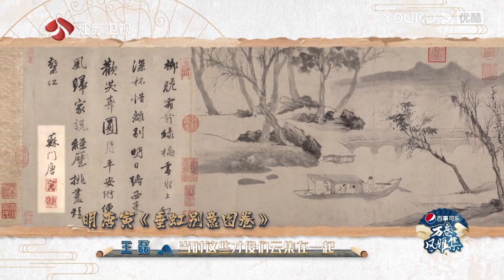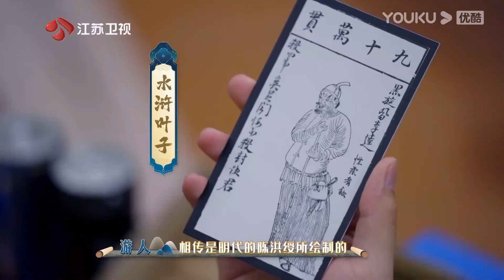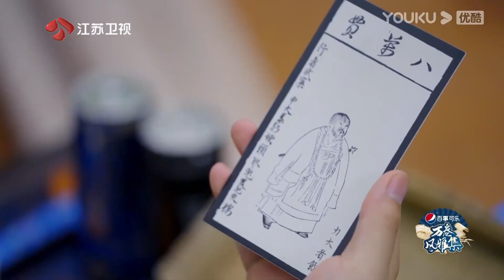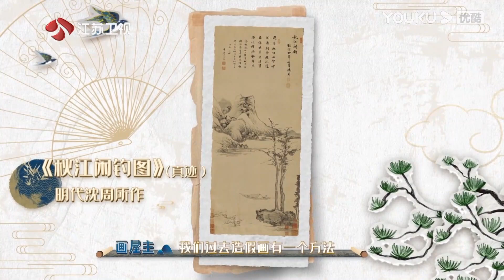杨迪玩水浒叶子，看子异和凌赫掰手腕 | 万卷风雅集 Classical Pieces As My Guide | 优酷纪实人文 YOUKU DOCUMENTARY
【万卷风雅集 Classical Pieces As My Guide】四位不同时代的艺人组成的万卷游学团，每期邀请一位“风雅体验官”，来到传世名作的创作地，为再现与作品紧密相关的“名场面”，他们将根据“游学攻略”，一路行旅了解其人其事，不断“加载”必备的知识、技能和文化，最终抵达目的地完成一场古今同游的“情景再现”，感受作品的魅力所在；并在旅行结束后，并以今天视角重新解读的融创秀，将千年前的精神内涵用现代的方式表达出来，彰显华夏文明的延续和传承。
★嘉宾：陈铭 / 喻恩泰 / 杨迪 / 王子异 / 罗一舟 / 张凌赫 / 张晓龙 / 王鹤棣 / 王耀庆 / 曾可妮

00:00 The International Website youku.tv is now available!
02:00 Download YOUKU International APP to get early access to the full show